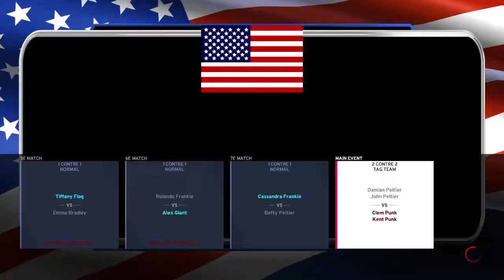"American Dream" Show (Épisode 2) WWE 2K20